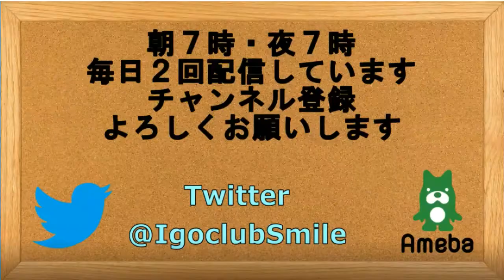囲碁【棋譜並べ8譜解説】【第44期碁聖戦決勝戦羽根直樹九段対一力遼八段棋譜並べ】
【棋譜並べ8譜解説】【第44期碁聖戦決勝戦羽根直樹九段対一力遼八段棋譜並べ】